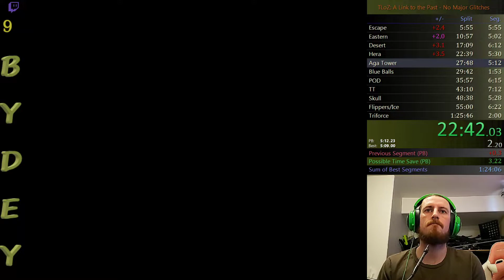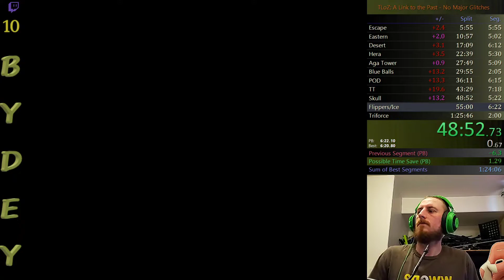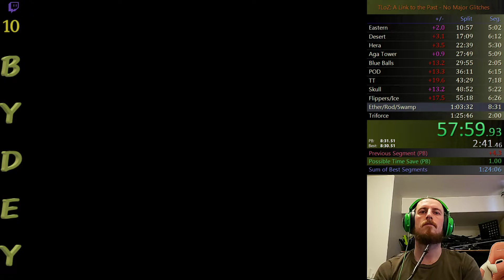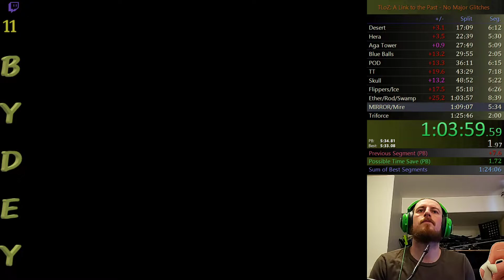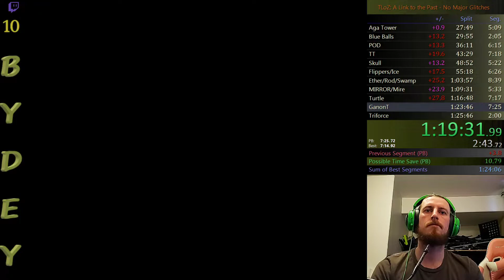Nmg Tourney Race Bydey vs ShivaHaze87 (win) 1:27:11 upload for proof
Played it safe, 5bb, fell to canonballs, and died to Ganon, other than that not bad.